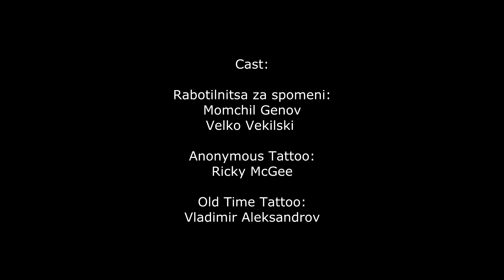"TAMTUK"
A short experimental story about friends, mountains, cities, and tattoo culture.

Locations: Sofia/Bulgaria, Rila mountain/Malyovitsa

Camera: Marin Kafedjiiski
Editing: Atanas Doychev

Tattoo Artists:
Momchil Genov
Velko Vekilski
Ricky McGee
Vladimir Aleksandrov